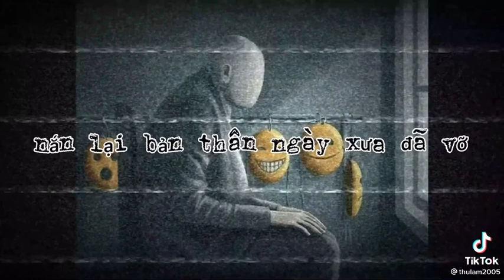Feeling So Bad